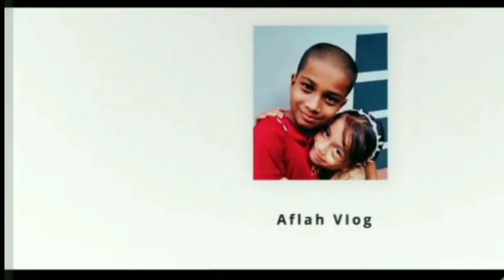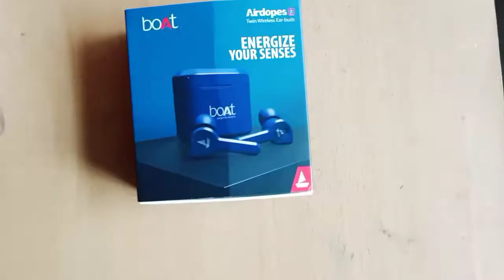boat airdopes 402🔥🔥🔥 unboxing | Bluetooth earbuds | unboxing & overview | offer price | Aflah vlog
Bout airdopes 402
Unboxning and review Malayalam
worth buying TWS
whitch one is the best Earbuds under 2000
Bout airdopes
Bout or Boult  whitch one is better ?
Bout for gaming ?
Bout earbuds
Bout wireless Earbuds
Malayalam Earphone reviews
Malayalam wireless bluetooth Earbud reviews
Malayalam bluetooth earphone reviews